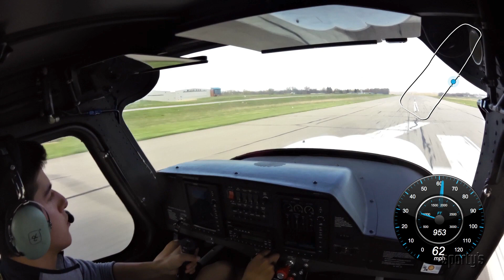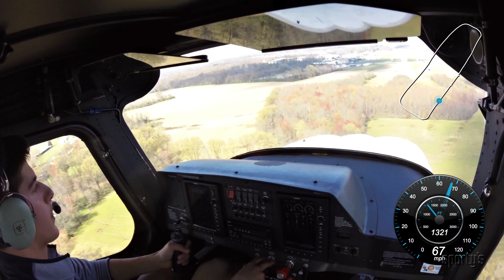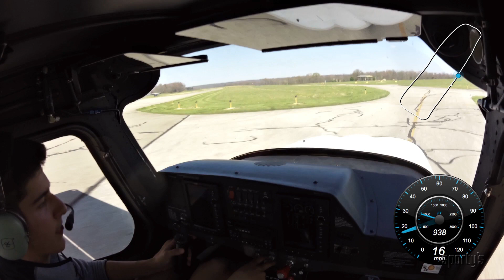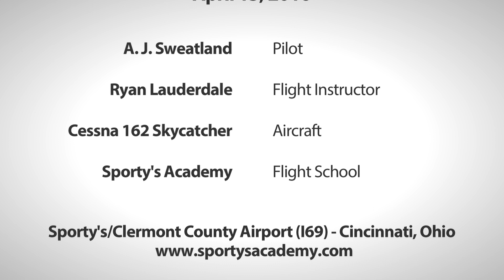A.J. Sweatland's first airplane solo at Sporty's Academy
Watch as Sporty's Academy student A.J. Sweatland completes his first solo flight in a Cessna 162 at the Clermont County Airport, near Cincinnati, OH.